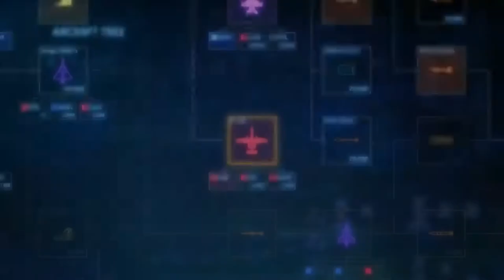Ace Combat 7: Skies Unknown - PS4/XB1/PC - Aircraft Customization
BANDAI NAMCO Entertainment Europe son los mejores en hacer juegos de aviones de combate!!

desde la ps1 voy siguiendo esta saga de juegos y cada ves se pasan! son unos genios